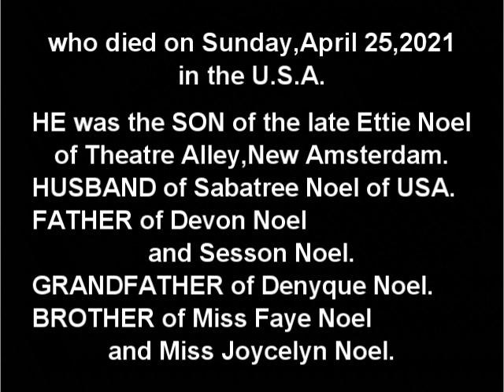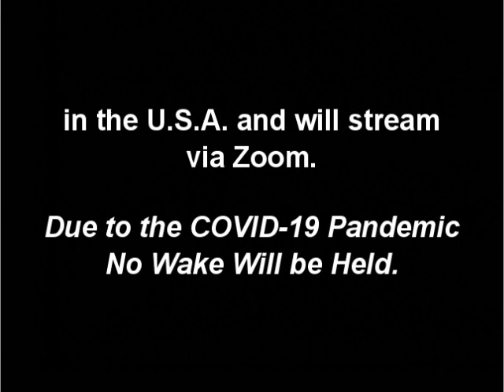Death Announcement - Orin Lesley Noel